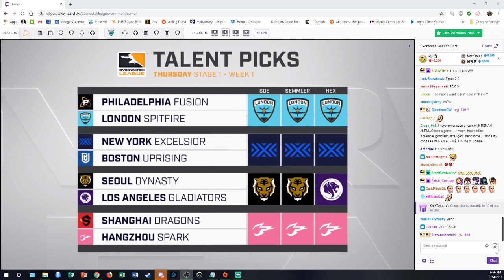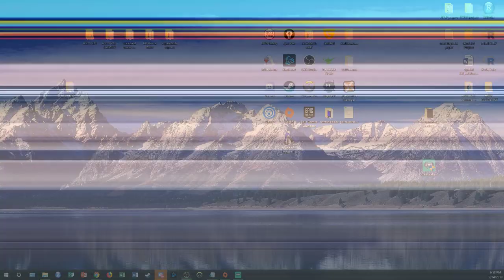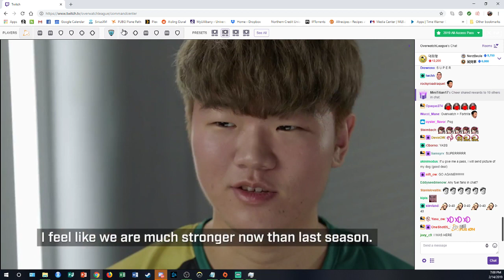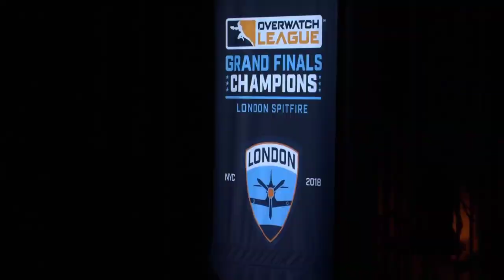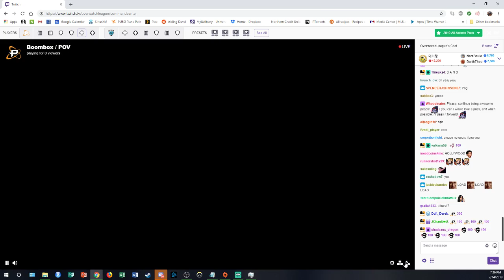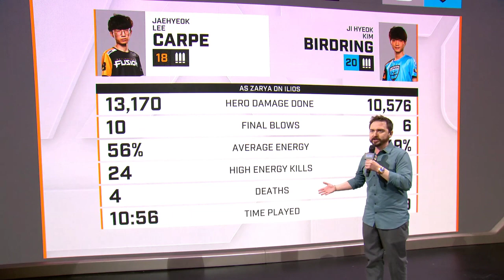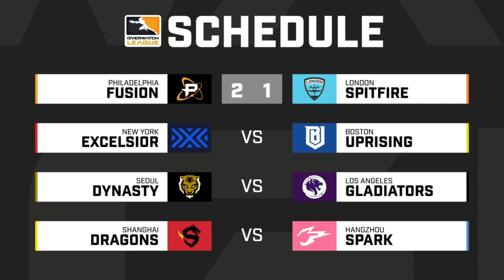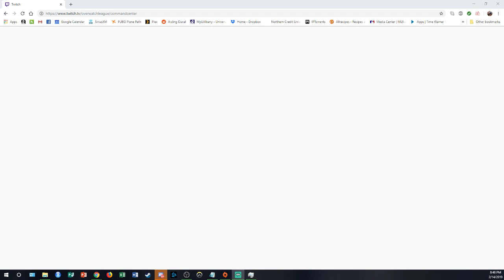Boombox/Bdosin PF vs LS S1 W1 M1